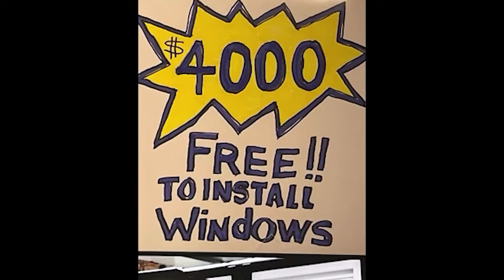4/2/24. Sunisa Lee Npaj Mus Sib Tw Olympics/Dav Hlau Muaj Teeb Meem/Neeg Suav Yuav Hmoob Nplog Coob.